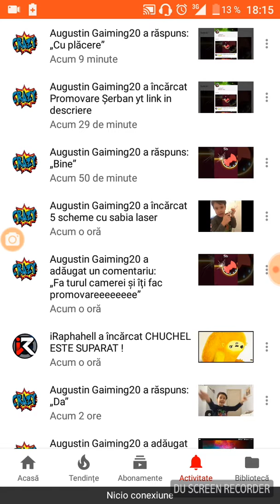Clash royale [EP:1] magicăl cest!!!😱